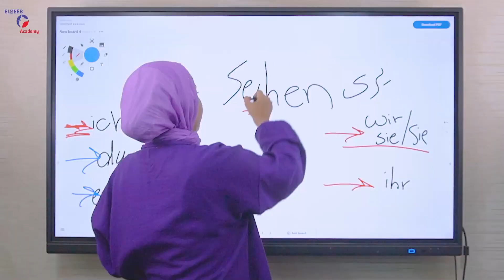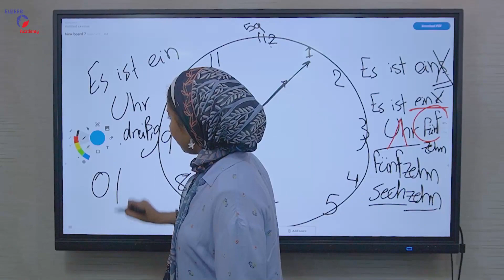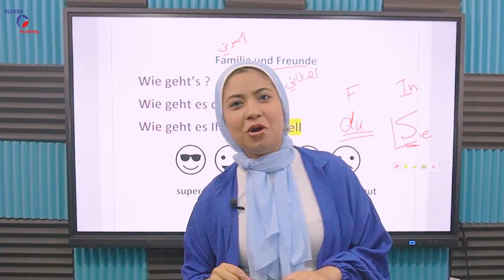Frau / Mariam Abo El-magd (dutch)